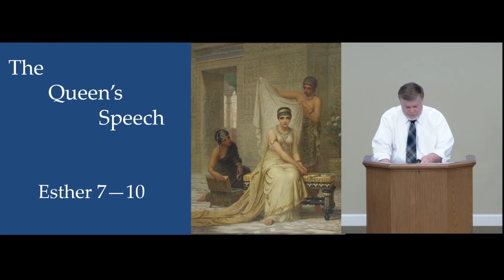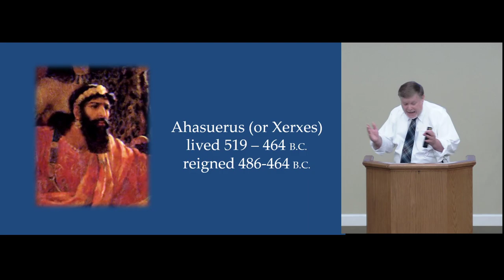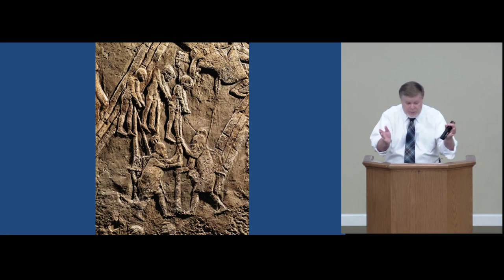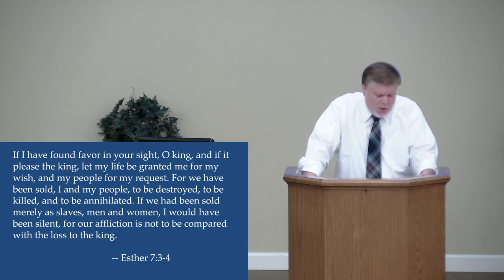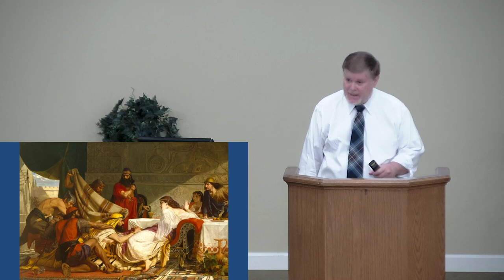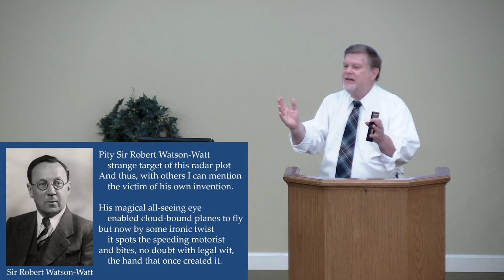Esther 7-10: The Queen's Speech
07/19/2020 - Joel Leininger